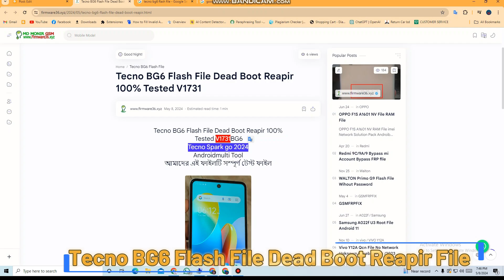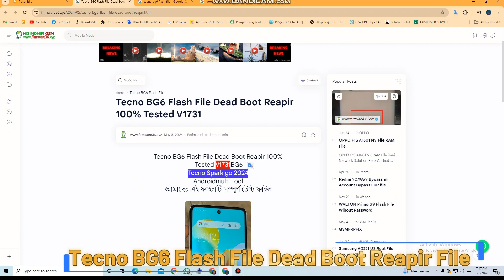Tecno BG6 Tecno Spark Go 2024 Flash File Dead Boot Reapir